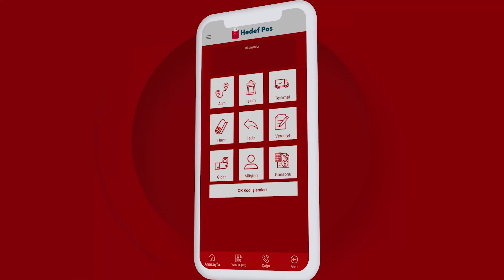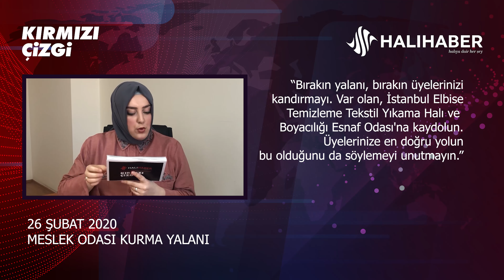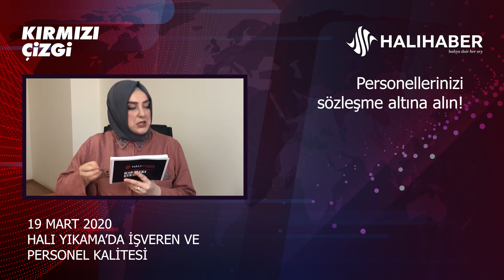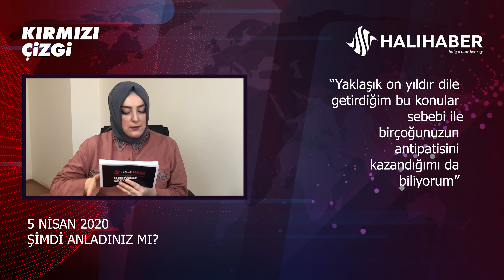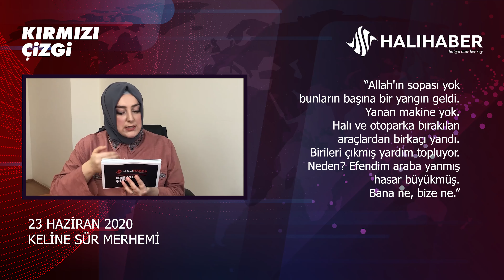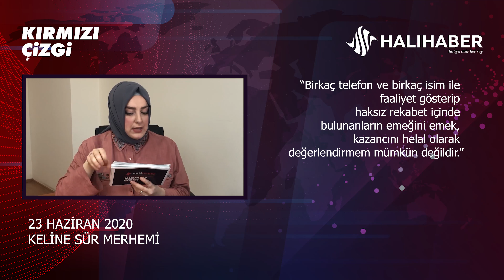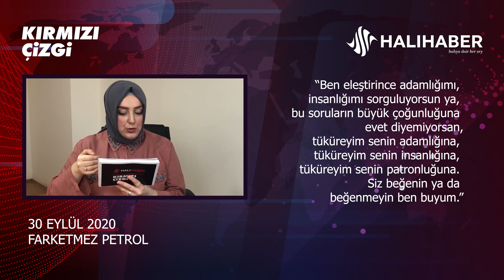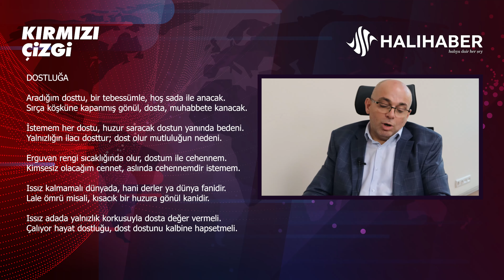Kırmızı Çizgi | Şükrü Polat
Merhabalar,

Halı Yıkama Haber olarak yepyeni bir format ile karşınızdayız!
Formatımızın adı: "Kırmızı Çizgi"

Yazarlarımızın köşelerinde yazdığı yazılarda bazı satırların altını kırmızı çizgi ile çiziyor!
Bizde kendilerine konuyla ilgili sorular yöneltiyoruz.

Kırmızı Çizgi programımızın bu haftaki konuğu, Şükrü Polat.

Videomuzu izledikten sonra yorumlarınızı bizimle paylaşmayı unutmayın!

Halı Yıkama sektörünün değerli işverenleri, hizmet sağlayanları...

Halı Yıkama Haber kanalımıza hoş geldiniz!
Bu platform sektörün sorunlarının, problemlerinin, hedef ve çalışmalarının konuşulacağı bir platformdur.

mobil uygulamasını ücretsiz olarak indirmek için